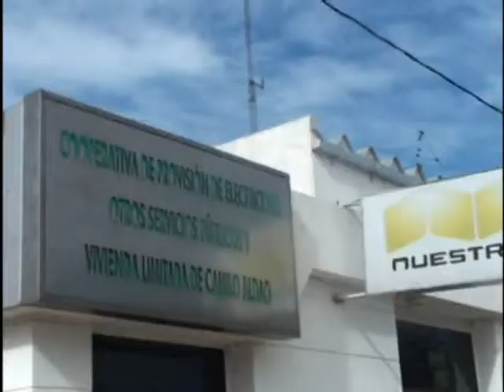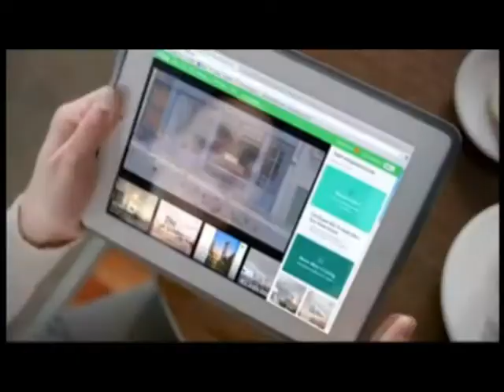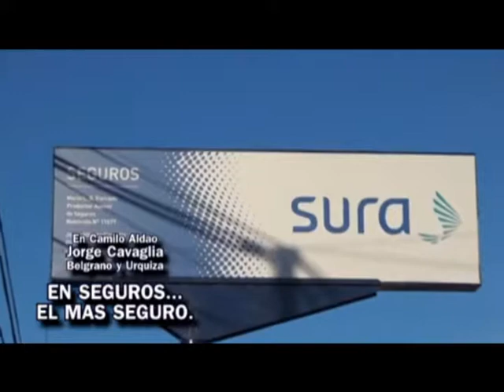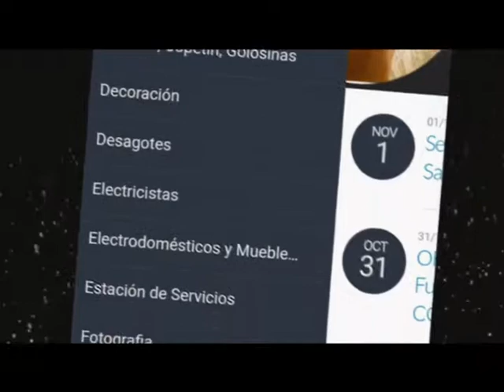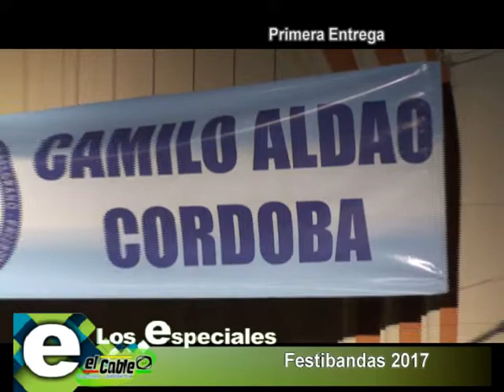Festibandas 2017 Primera Entrega